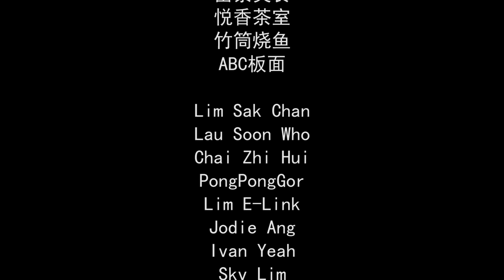《帧实》完整影片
《帧实》
【主创团队】
导演：郑凯骏
制作人：罗晞瑜
副导：吴丽萍
美术：杨瑜萱

故事大纲：
杰凯以功课的名义，对家人进行拍摄，从中他了解到自己父母冷战的原因。他和妹妹试图改变现况，但他最终还是无法改变任何事情。所谓的真实，其实只是人们相信自己所愿意相信的。杰凯相信自己的父母和好才是对的，所以他付出了很多努力尝试让他们和好。但是，杰凯终究无法理解自己的父母，两个人出现疏离自然有他的原因，可能是一个无法改变的事实，也可能日积月累的不舒服😞